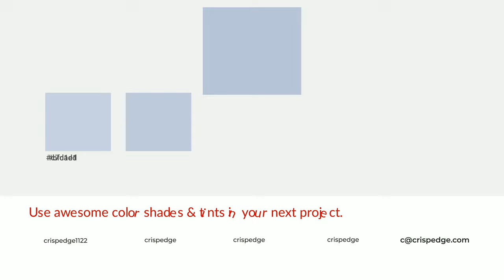Shades & Tints of Alley color b8c4d9 A Warm Blue color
Shades of Alley color b8c4d9 Warm Shades of Alley color with Blue hue for your project!

Shades
Hex a3aec0

Tints
Hex bfcadd